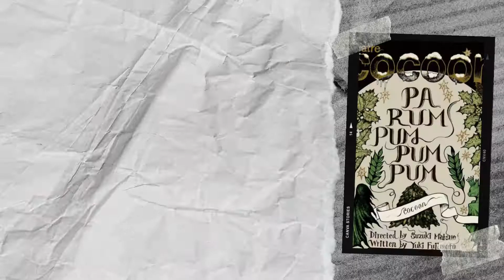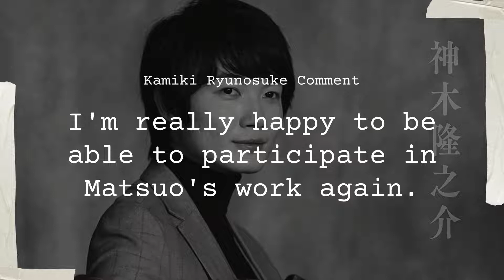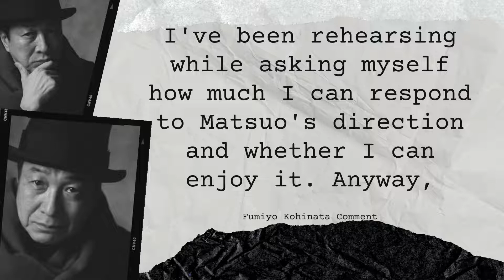Pa Rum Pum Pum Pum Information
Kamiki Ryunosuke is a Japanese actor and Voice Actor. Across 26 years he has appeared in over 100 Japanese dramas, movies and animation. This is an English subtitles are made with aim to share the wonderful and quirky sides to Kamiki. A sensible and insightful young actor and the hidden gem of the Japanese Film industry. It is a shame that more people are not privy to him.

Kamisama
Ryunchan
Kamiki Ryunosuke